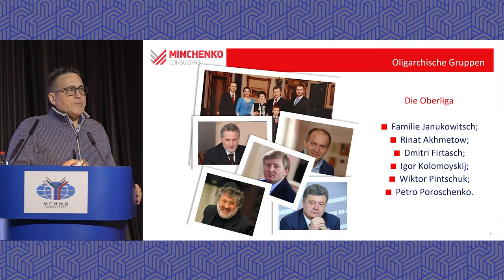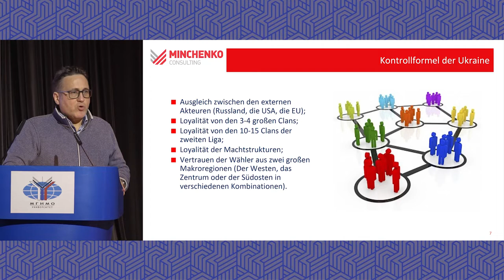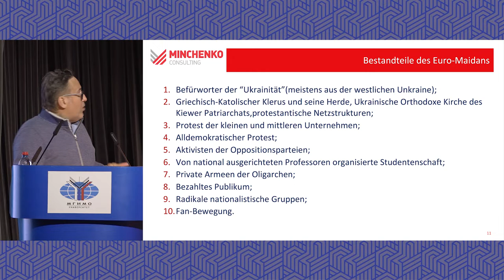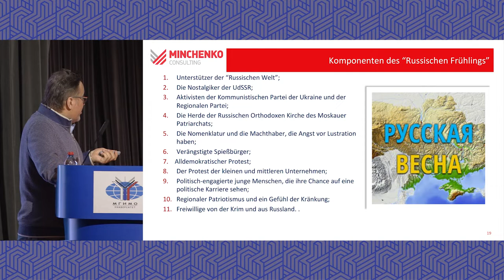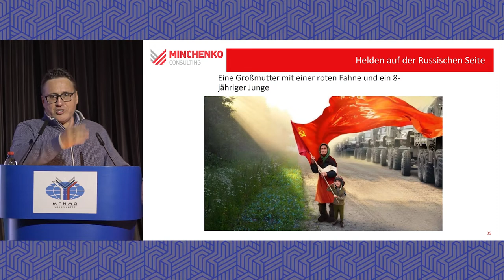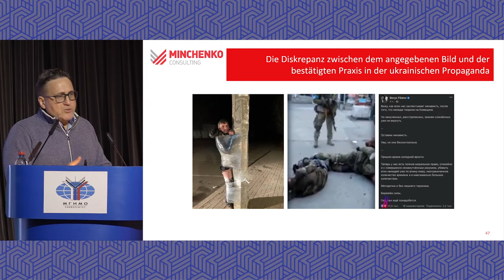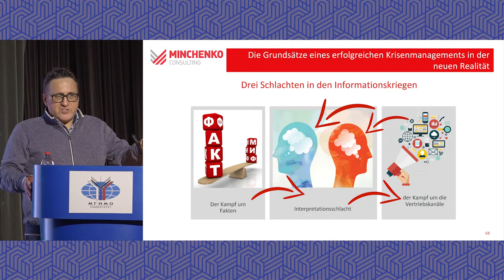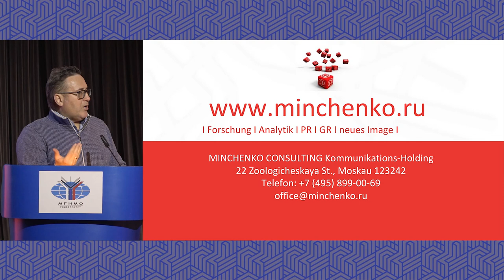Vorlesung 5. Informationsoperationen und Narrative der an der Ukraine-Krise beteiligten Parteien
Der häufige Regierungswechsel in der Ukraine hat in Kiew eine jüngere Generation von Politikern an die Macht gebracht, die sich auf eine neue Informationsstrategie stützt. Die Ukraine manipuliert am häufigsten Informationsinhalte und stellt diese in den Vordergrund ihrer hybriden Kriegsführung mit Russland. Die an der Ukraine-Krise beteiligten Parteien - die Ukraine, der Westen und Russland - zeichnen sich durch unterschiedliche Ansätze der Informationsvermittlung aus: modernistisch und postmodernistisch.

Der Vortrag von Evgeny Minchenko, Direktor des Zentrums für die Erforschung politischer Eliten am MGIMO-Institut für internationale Studien und Präsident von RASO, untersucht die Entwicklung der Informationsstrategien der Parteien in der Ukraine-Krise. Der Vortrag fand am 18. Mai 2022 an der MGIMO statt.

  Navigation:
00:00 Prolog.
5:45 Die Struktur der politischen Macht in der Ukraine bis 2013
14:10 Präsident Janukowitsch und seine Schwächen
20:51 Mittel zum Schüren sozialer Proteste am Vorabend des Euromaidan
29:56 Der Zusammenbruch des oligarchischen Systems der Ukraine und der "Kampf der Generationen" in der Ukraine
43:13 "Moderne vs. Postmoderne": ein Kampf der Narrative zwischen Russland und der Ukraine
51:46 Bilder und Metaphern der Teilnehmer an der Ukraine-Krise
57:04 "Drei Schlachten" im Informationsraum
1:04:13 Pantheon der Konflikthelden - Stärken und Schwächen der öffentlichen Bilder von Antagonisten